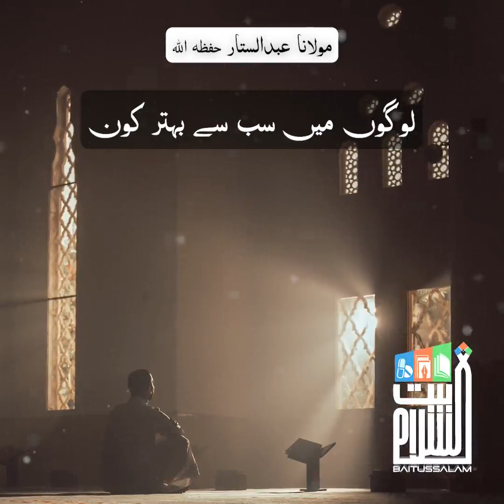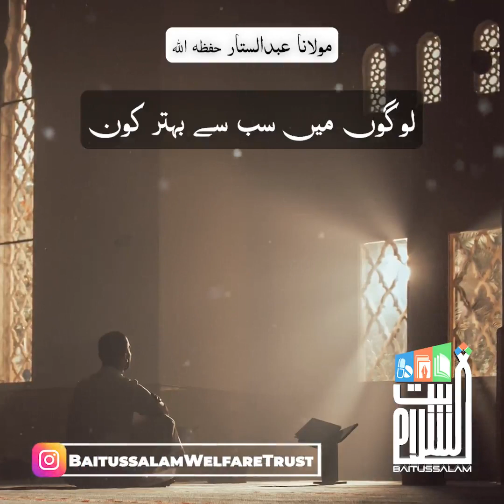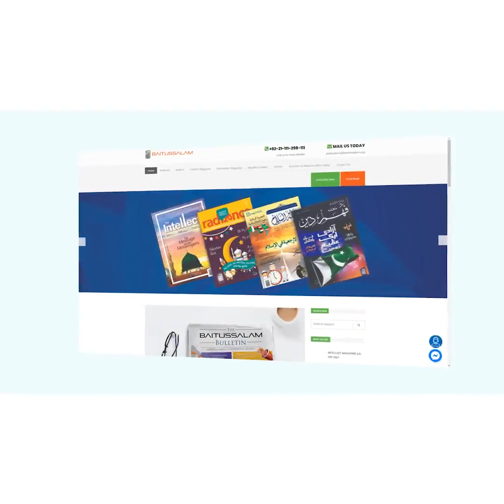Logo ma sab sa bahter kon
logo ma sab sa bhter kon karachi islamic islami qaza ramzan akkah tawaf election makkah لوگوں میں سب سے بہترین کون

*مولانا عبدالستار حفظہ الله* کے بیان سے منتخب شدہ مختصر کلپمی محبت